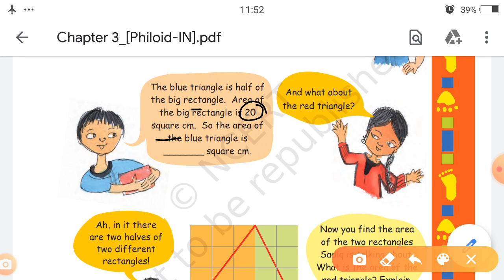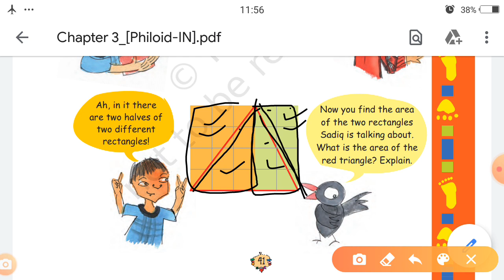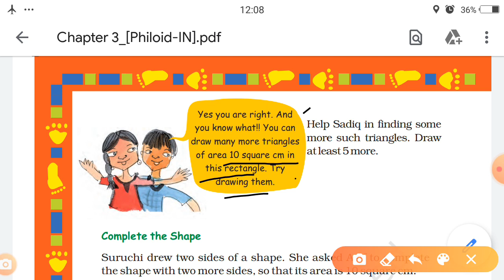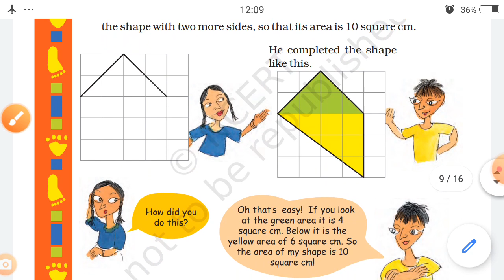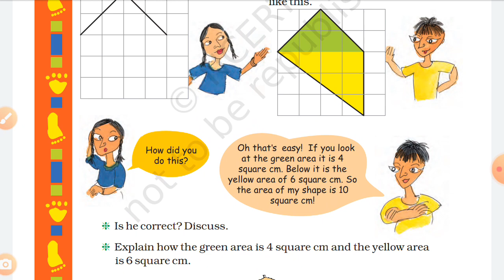Class - 5 , NCERT Maths chapter - 3 How many squares? , (part - 5)